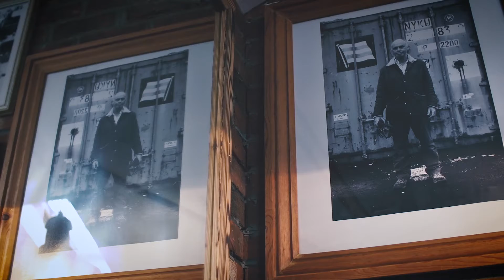Mixing it Up : Bulleit Bourbon Whiskey Cocktail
Mixing it up : We showcase Bulleit Bourbon Whiskey in a new light as Adam of The Finneston in Glasgow shakes us up The Fronteier cocktail. Featured in Whiskeria Magazine